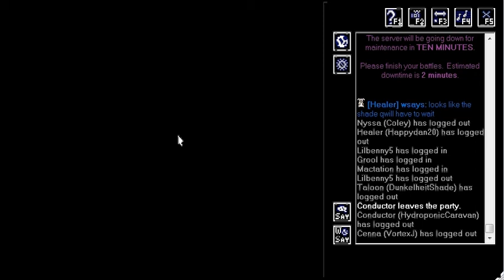Let's Play NEStalgia Blind Part 5: Escape the Server Bomb!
Commentary of NESser quantity.  This is a Team BLP project with HydroponicCaravan and Theguywithnoaccount.  We are Let's Playing this totally blind.